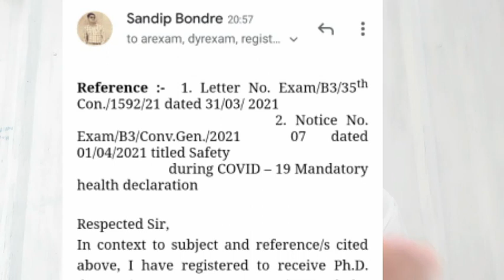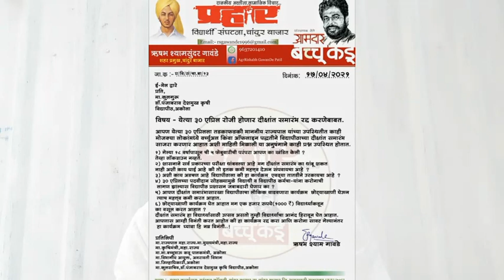कोणत्याही कृषि पदविधराने दीक्षांत समारंभासाठी एक हजार रु फी भरू नका🙏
◆मा.ज्ञानेश्वर खरात पाटील ◆
◆ अध्यक्ष कृषि योद्धा संघटना महाराष्ट्र राज्य
◆कृषि आणि कृषकपुत्रांच्या न्याय्य हक्कांसाठी
{समाजसेवक,प्रेरणादायी वक्ते}
यांच्या अधिकृत YouTube Channel वर आपले स्वागत आहे.

ओळख:I
◆शेतकऱ्याच्या हक्कासाठी लढणारा विदर्भाचा आक्रमक चेहरा म्हणून समोर येत आहे.
◆यशस्वी विद्यार्थी आंदोलक
◆कमी वयाचा व्याख्यानकार म्हणून महाराष्ट्रभर प्रसिद्ध
◆अनेक राज्यस्तरीय वक्तृत्व स्पर्धांमध्ये प्रथम परितोषकाचा मान.

◆नमस्कार
मी तुमच्यासारख्याच सर्वसामान्य कुटुंबात जन्म घेतलेला सर्वसमान्य तरुण आहे शेतकरी आणि सर्वसामान्यांच्या न्यायहक्कांसाठी माझा लढा आहे मी माझ्या व्याख्यानाच्या माध्यमातून प्रभोधन करत आहे सर्वसामान्य तळागाळातील माणसाला त्याच्या अस्तित्वाची जाण करून देणे हे माझं प्रमुख ध्येय आहे याचसाठी माझा विचार जास्तीत जास्त लोकांपर्यंत पोहचणे गरजेचे आहे म्हणून वरील लिंक वर जाऊन माझं युट्युब चॅनेल सबस्क्राईब करा ही विनंती

◆Personal Information -
शासकीय कृषी पदवी BSc Agri.(कृषि महाविद्यालय नागपूर)

◆Official YouTube Channel of Dnyaneshwar Kharat Patil.।।।